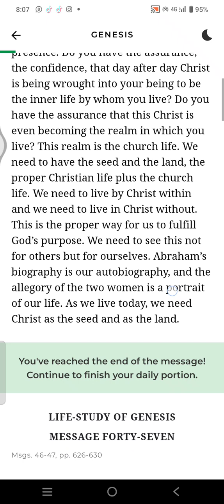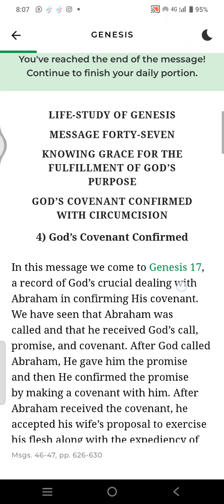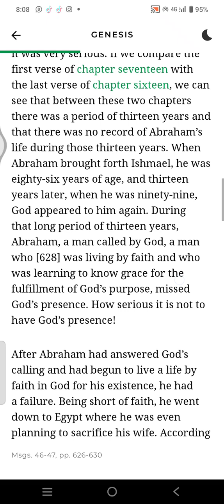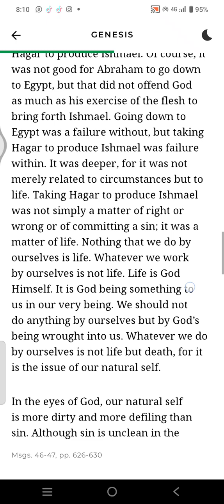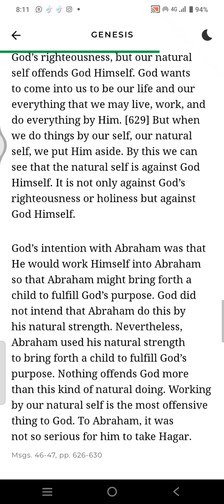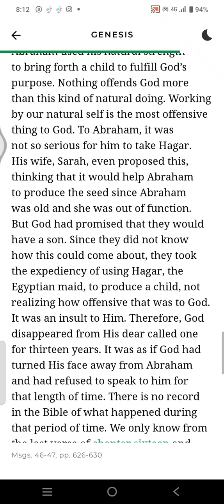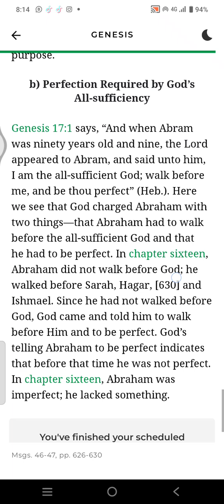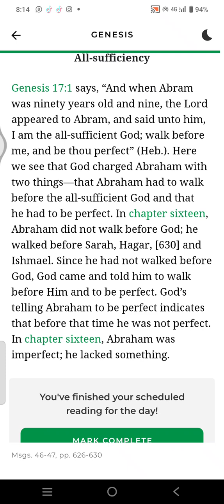Life study of Genesis 5 to 10 minutes reading program -day 247